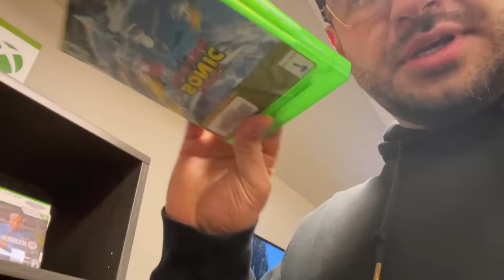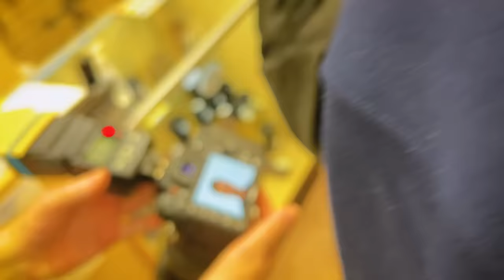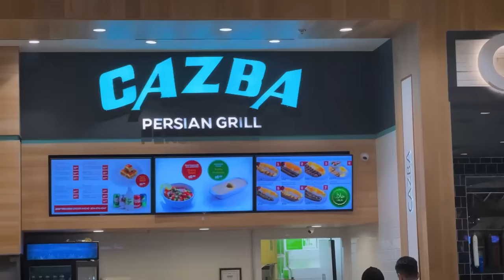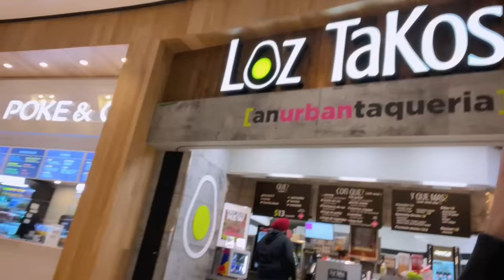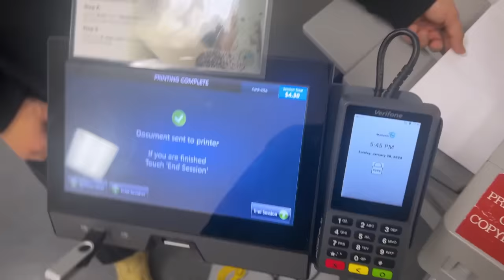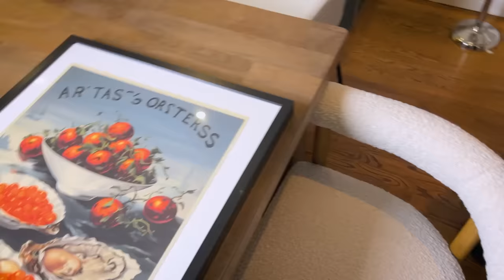بهترین ولاگ تاریخ بشریت🌎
/ parsalip   ✅

 / parsalipstream   ✅

 / parsalip   ✅